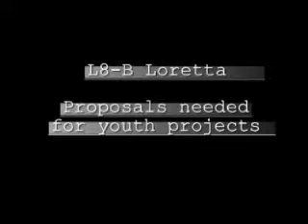L8_B Proposals needed for youth projects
The Grants Advisory Board for Youth of the Shasta Regional Community Foundation is seeking ideas from young people